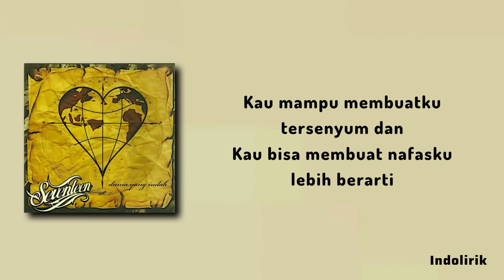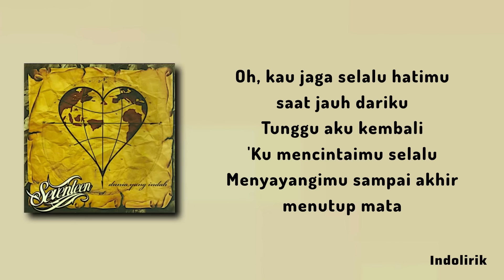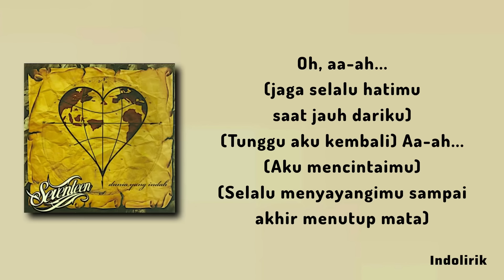Jaga Selalu Hatimu - Seventeen | Lirik Lagu